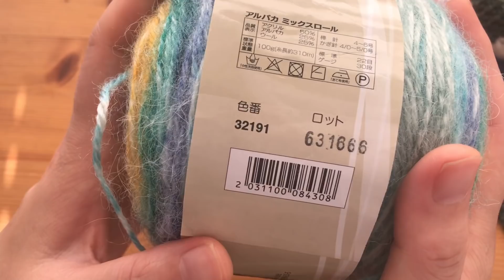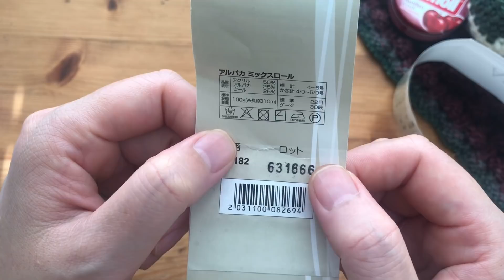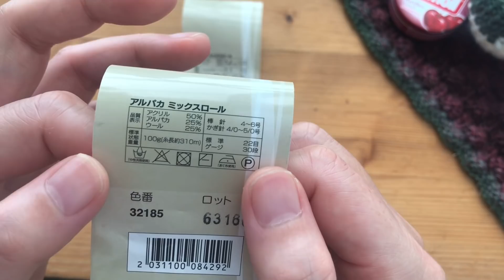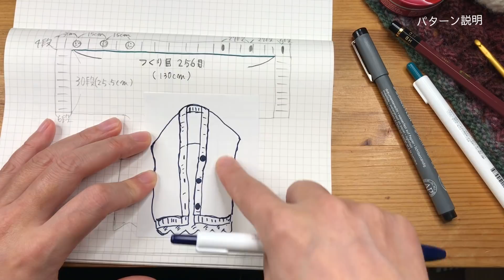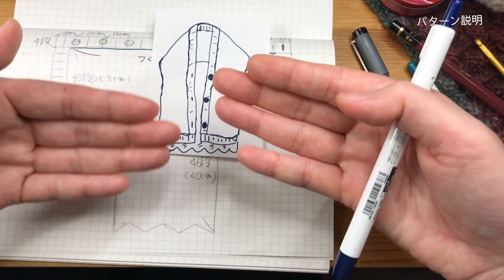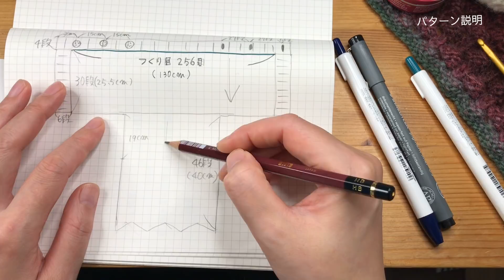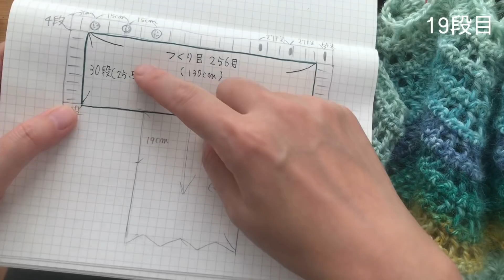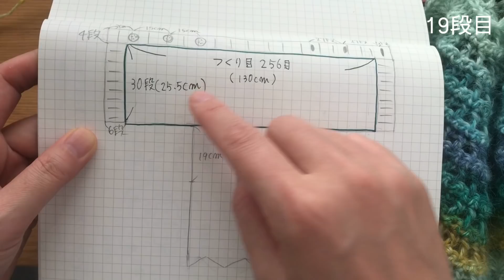【前編】まっすぐ編みのベスト編みました【かぎ針編み】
後編はこちら👇

【後編】まっすぐ編みのベスト編みました【かぎ針編み】

使用糸
🧶ユザワヤ限定商品アルパカミックスロール(100g310m)
かぎ針推奨号数4/0〜5/0号
標準ゲージ22目30段

試作の虹色🌈ベスト
🦙パステルレインボー色番32182…2玉
🦙パープルミント色番32185…1玉

動画内で編んでいるベスト
🦙ファインブルー色番32191…3玉

使用かぎ針7/0号

00:00 完成品、使用糸説明
02:27パターンざっくり説明
09:17 つくり目
11:53 1段目
25:25 2段目こま編み
27:16 3段目
32:52 4段目こま編み
35:19 19段目、ひと玉編み終わり糸替え
40:08 30段目こま編み、糸を切る
41:01 後ろ身頃説明
44:56 後ろ身頃1段目
49:44 後ろ身頃2段目こま編み
51:19 後ろ身頃3段目
58:03 おまけ

こんにちはコトースンです
リクエスト作品、かぎ針編みベスト、やっと前編完成しました
いつにも増して、わかりにくい説明で申し訳ありません
なんだか、頭がバグってます
いつもじゃんと呟いたそこのあなた
正解👍

動画内でも説明させていただきましたが、このベストは、増減なくまっすぐ編むだけのパターンなので
どんな太さの糸でも、大きさでも、簡単に調整可能です
よかったら編んでみてくださいね

さて、年の瀬となりました
みなさま、お忙しい中、動画を見てくださいましてありがとうございます
大変な世の中ではございますが
祈りをこめて、編み物を楽しみましょう